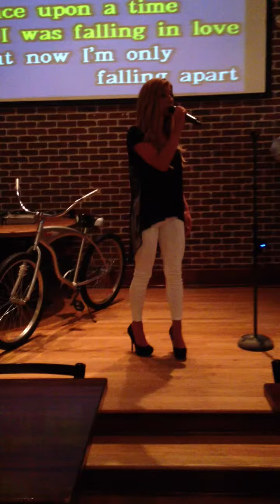Total Eclipse of the Heart